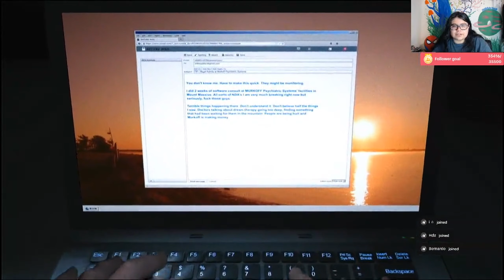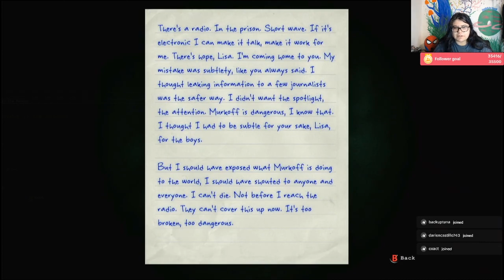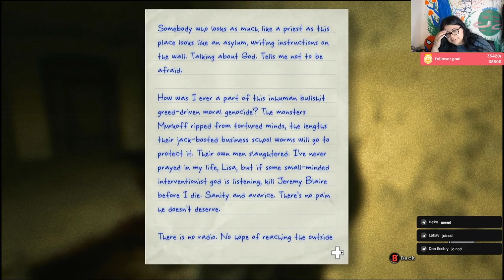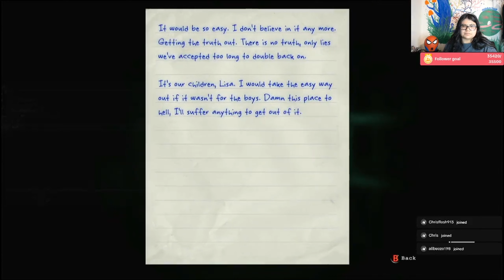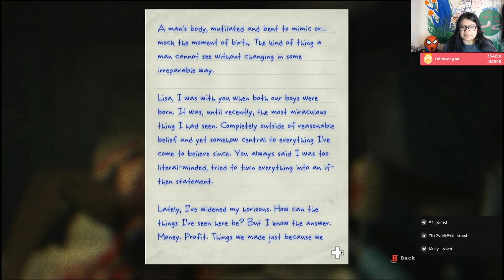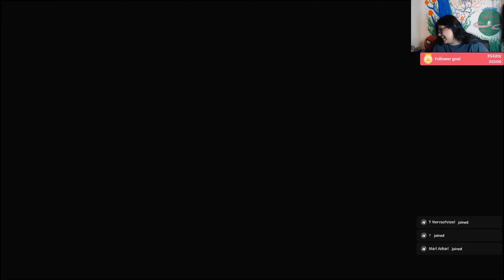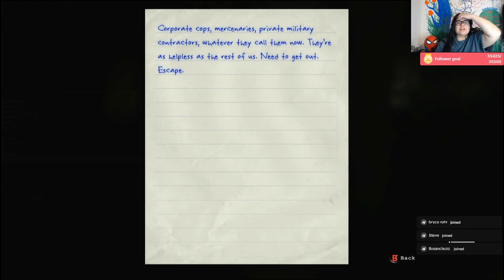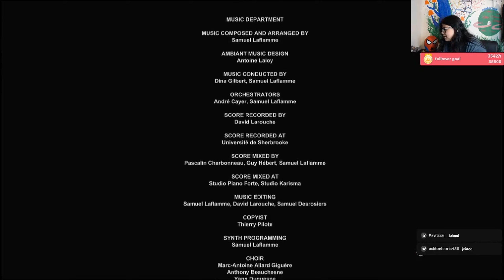OUTLAST: WHISTLEBLOWER (TTOK LIVE)